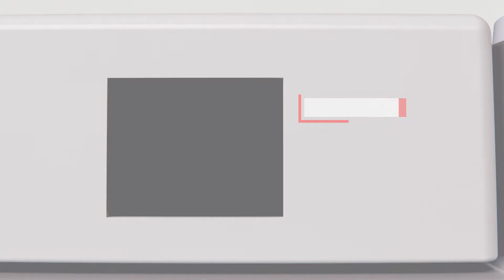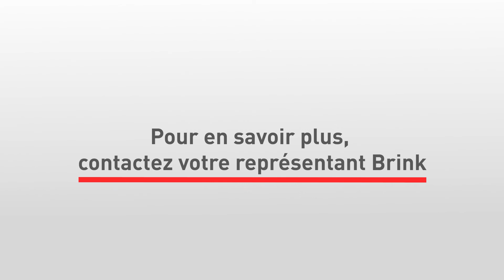Sneakpreview Flair 325 Brink Climate Systems 06/2017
De plus amples informations concernant la Flair 325 sont disponibles

Découvrez dès maintenant un premier aperçu sur la Flair 325. Dans cette vidéo, vous pourrez voir les composants les plus importants et découvrirez les caractéristiques et les avantages particuliers de cet appareil.

La Flair 325 est une centrale de ventilation double flux avec récupération de chaleur (VMC) qui garantit une ventilation équilibrée. Cet appareil est adapté pour la ventilation centralisée de logements et bureaux de grands volumes.

Brink Climate Systems est synonyme d'innovations, qui garantissent un climat sain et un grand confort dans les logements en toutes saisons.